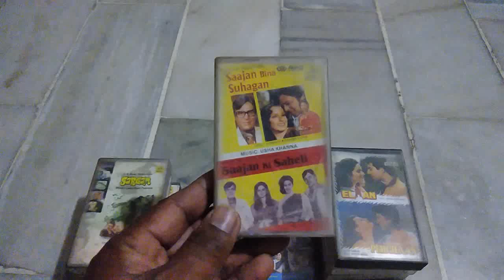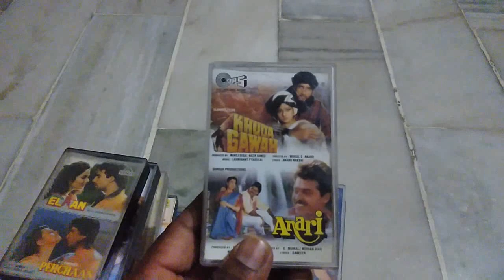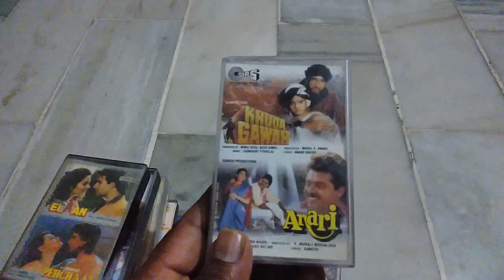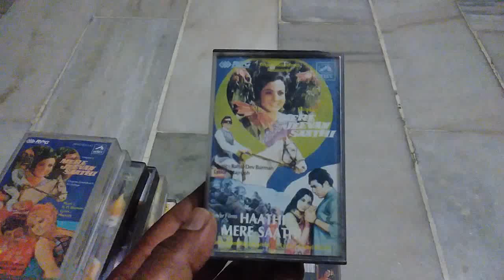Sold out Audio cassettes video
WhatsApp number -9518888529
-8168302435